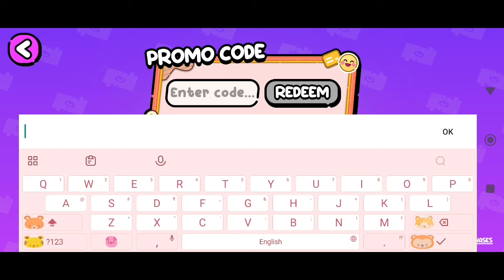ALL NEW WORKING AVATAR WORLD PROMO CODE ❤ AVATAR WORLD SECRETS